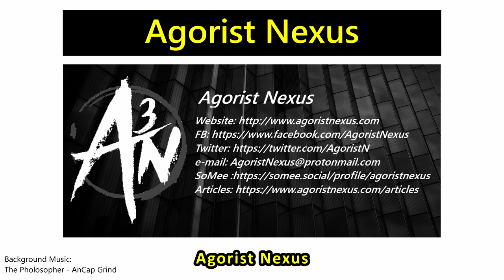3 Reasons to Abolish the ATF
I go over 3 reasons why the ATF should be abolished.

It's more important than ever to push back against the gun grabbers during this time of crisis!